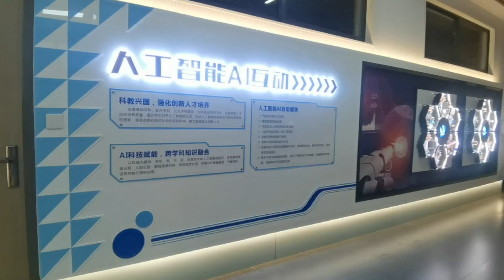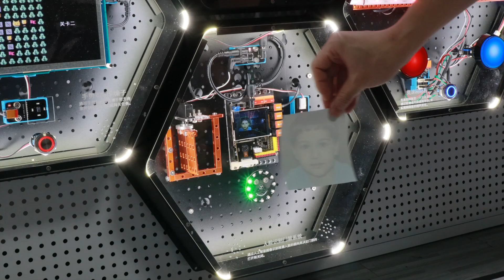WEEEMAKE Science and Technology Innovation Lab landing case.